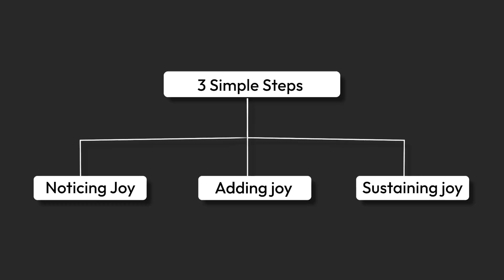Unlock Joy in 3 Simple Steps: Transform Your Life Today! Ep 33 | ADHD Coach Mande John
🌟 Welcome to this transformative episode where we delve into the art of cultivating joy in our lives, even amidst overwhelm and chaos. As a dedicated coach specializing in supporting adults with ADHD, I've witnessed firsthand how reclaiming joy can profoundly change lives. Whether you're feeling overwhelmed or simply seeking more happiness, this episode is for you! 🌟

📌 What You'll Learn:
Discover Joy: Understand the essence of joy and why it's crucial, especially when you're feeling overwhelmed.
Add Joy: Learn practical strategies to infuse joy into your daily life, regardless of your circumstances.
Sustain Joy: Uncover ways to maintain and grow your joy, turning it into a lasting habit.

🎯 In This Episode:
Personal anecdotes and professional insights on navigating emotions and overcoming overwhelm.
Step-by-step guidance on recognizing, introducing, and maintaining joy in your life.
Real-life examples and actionable tips that you can implement today!

🌱 Takeaways:
Learn to balance negative and positive emotions for a richer, more balanced life.
Practical advice on creating joy-inducing moments and surroundings.
Strategies to make joy a sustainable and impactful part of your everyday experience.

We'd love to hear how you're bringing more joy into your life!

💡 Remember:
Joy is not just a fleeting emotion; it's a choice and a practice. Start your journey to a more joyful life today by tuning into this empowering episode!